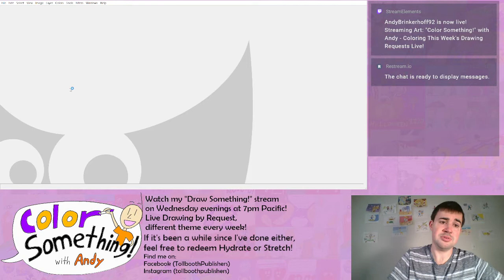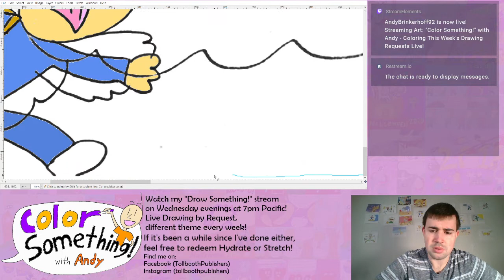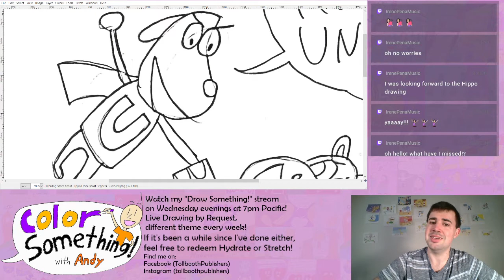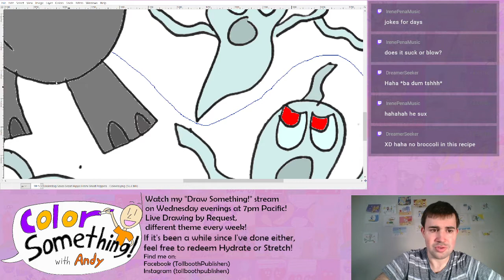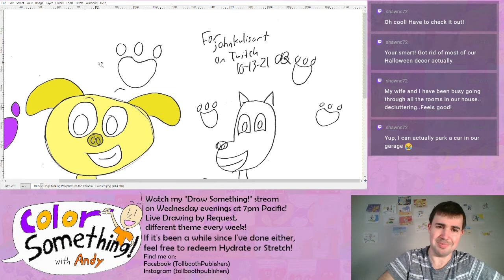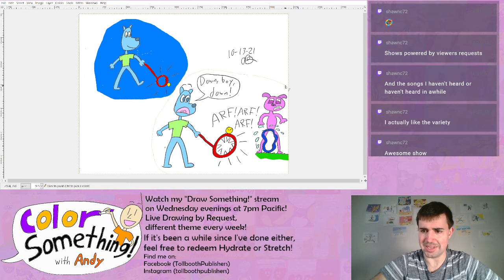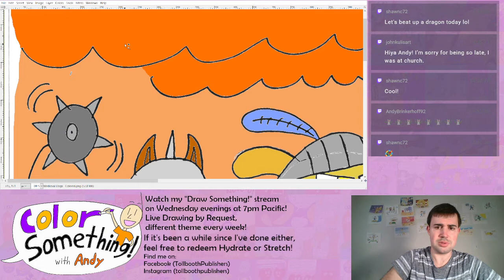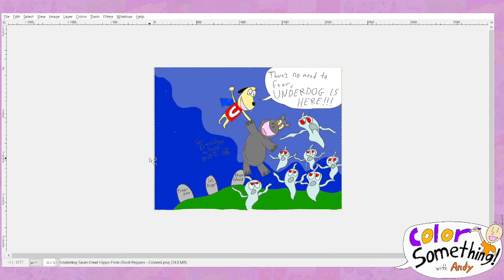"Color Something!" With Andy - All About Dogs! (Week 31)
My livestream of me coloring all the drawings I made for Week 31 of "Draw Something!", which include two medieval dog knights facing off against a Cat-Dragon, Underdog saving a Hippo from literal Ghost peppers, and a peek at Dog Heaven!